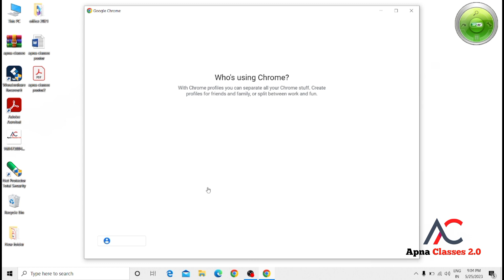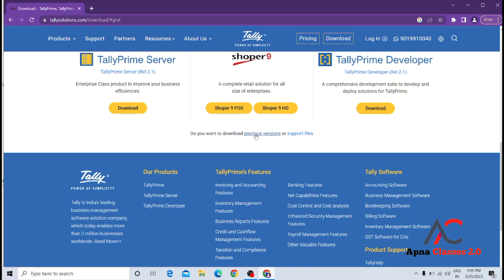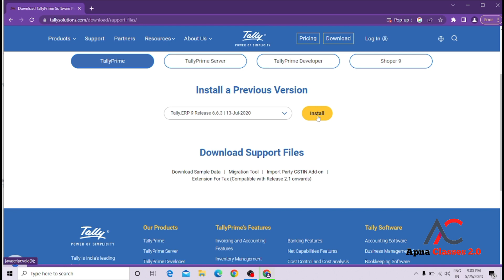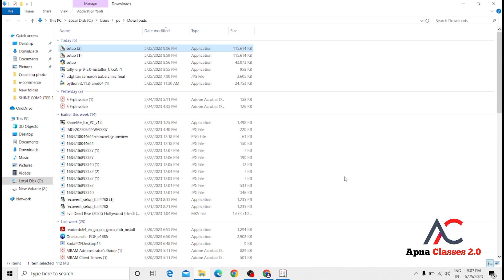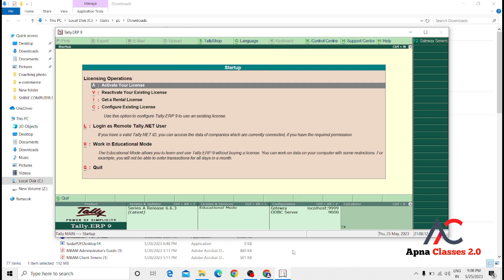Tally Erp.9 | how to install tally Erp 9 | टैली download कैसे करे Chapter- 1